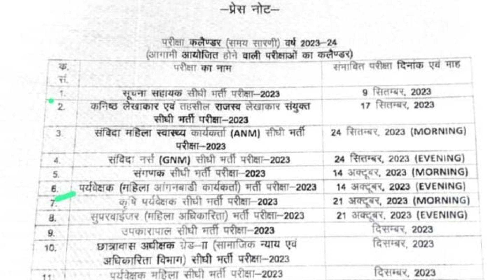कृषि पर्यवेक्षक भर्ती 2023 परीक्षा तिथि घोषित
राजस्थान कर्मचारी चयन बोर्ड ने सभी भर्तियों का कैलेंडर जारी कर दिया है जिसमें से 21 अक्टूबर 2023 को कृषि पर्यवेक्षक भर्ती का एग्जाम डिक्लेअर होगा कृषि पर्यवेक्षक भर्ती की अभी विज्ञप्ति आई नहीं है जुलाई से पहले पहले इसकी विज्ञप्ति आ जाएगी इसमें संभावित पद है वह 1000  से अधिक होंगे एग्जाम डेट घोषित हो चुकी है जिनको भी तैयारी करनी है वह अभी स्टार्ट कर दें क्योंकि अक्टूबर में एग्जाम होंगे तो अभी चार-पांच महीने बाकी है तो आप अच्छे से इसकी तैयारी कर सकते हो